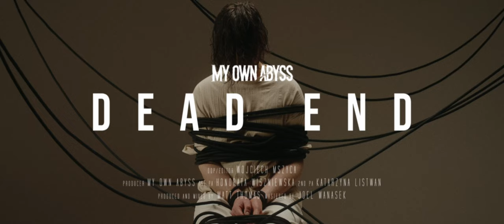My Own Abyss - Dead End (Official Music Video)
Watch the official video for the My Own Abyss’s new single “Dead End”!
Taken from their brand new EP "Dead End", out now!

Song produced and mixed by: Matt Thomas
Song mastered by: Joel Wanasek

Directed and edited by: Wojciech Mszyca

My Own Abyss is:
Pawel Miszczak - Vocals
Mikolaj Medrala - Lead Guitar
Marek Zajda - Rhythm Guitar
Piotr Miszczak - Drums

Lyrics:
Oh, what a wonderful life
Fed by thousands of secrets
Lies and broken promises
Everything covered by illusions of happiness

You think that I don't care?
There was hope in my eyes and
Hope in these words that you said
The empty words that were nothing but just a pipe dream

And I've been searching for an excuse
But it was just running from the truth
How can I presume the innocence
of someone who pleads guilty without regrets?

I can hear
I can feel
that everything around me
is not real, is nothing
but the road to nowhere
So I am dying to escape my fate
'Cause I cannot find myself in me

I am dying to escape my fate

I had to follow your path
Paved with thousands of secrets
And you still don't see that you're the only one to blame

I'm sick of being silent, I'm tired of being nice
I'm sick and tired of people telling me to calm down

You're not my damn friend
You're not in charge here
You're weak and worthless
All of you will burn

There are some problems I need to fix
Zero hour ticks
Let's get on the stick

I can hear
I can feel